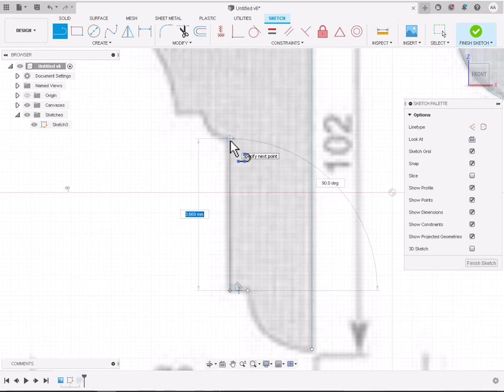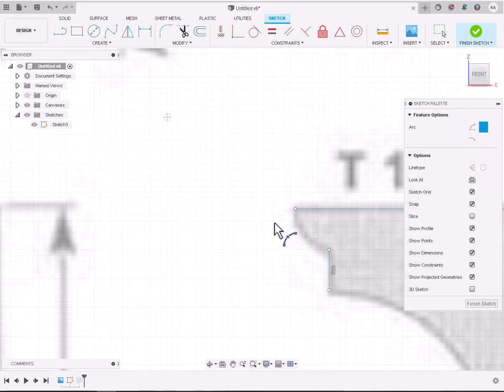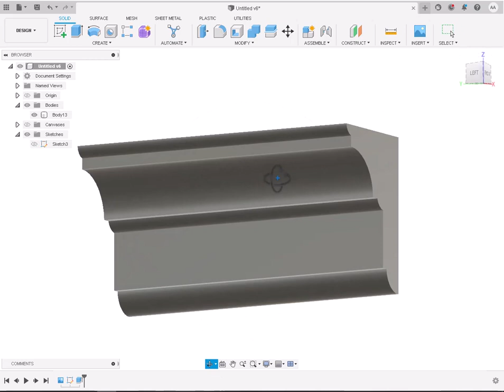how to model wall corniche ceiling 3d stl fusion 360 (fusion 360 excercises) t112